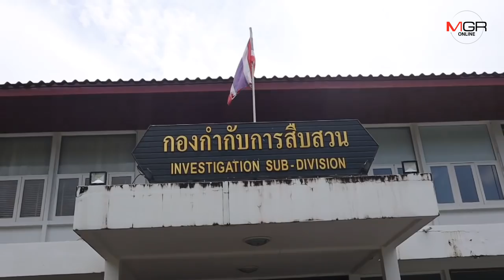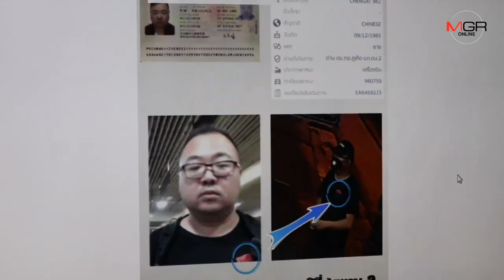ไม่เนียน! หนุ่มจีนทำทีชวนสาวร่วมชาติลงทุนธุรกิจที่ภูเก็ต ก่อนจัดฉากใช้ปืนปลอมข่มขู่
ไม่เนียน! หนุ่มจีนทำทีชวนสาวร่วมชาติลงทุนธุรกิจที่ภูเก็ต ก่อนจัดฉากใช้ปืนปลอมข่มขู่ กดเงินสดกว่า 2 แสน